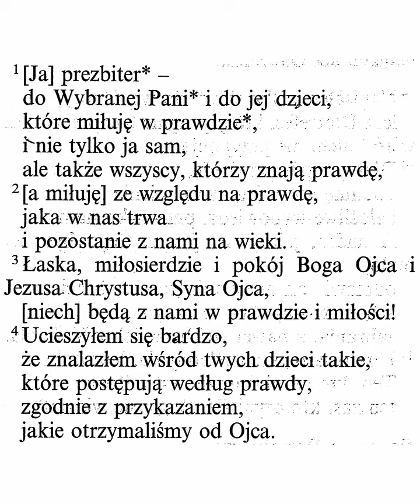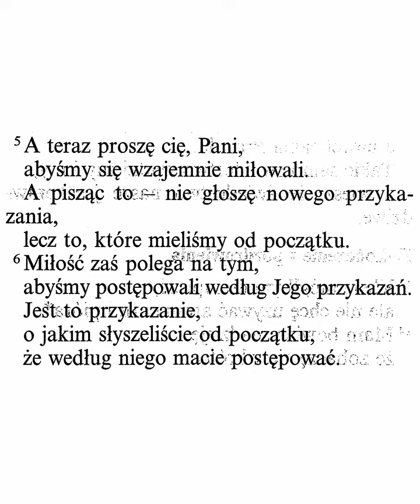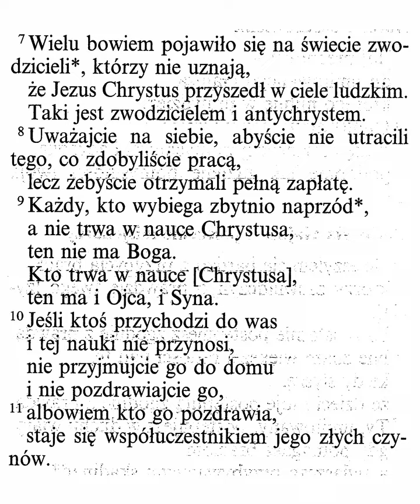parafia NMP Fatimskiej Oleśnica - 2 List św. Jana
XIII Ogólnopolski Tydzień Biblijny
kwiecień 2021